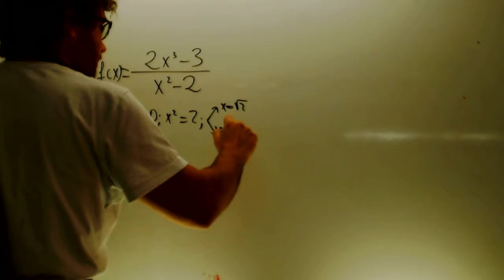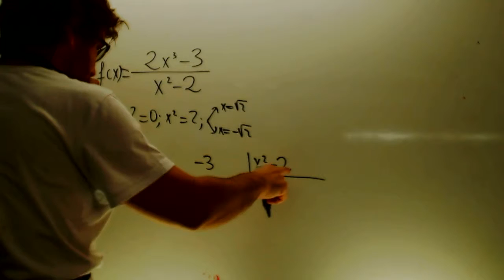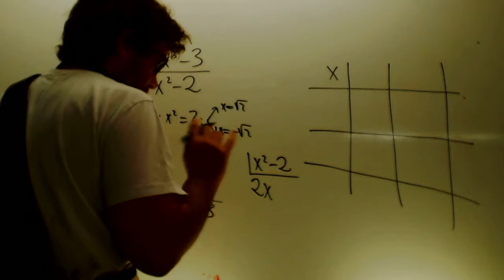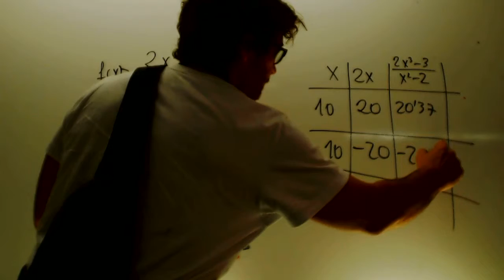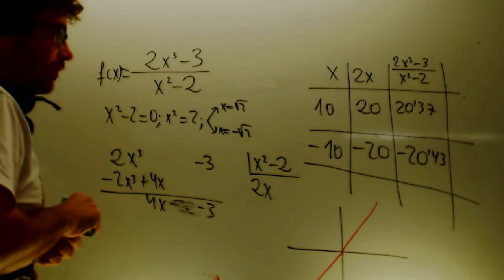Asintota oblicua x2 x2 Matematicas 2 1 Bachillerato Academia Usero Estepona